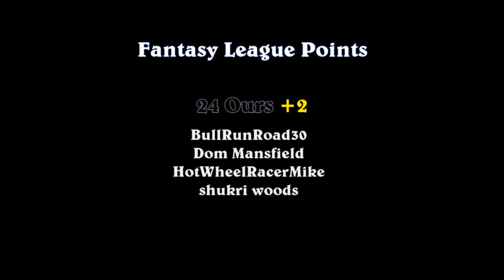24 Ours vs. 2011 Indy Car - Race 1 - Champion's Stage - DCR 2021 Formula R Challenge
Event:  DCR 2021 Formula R Challenge (Champion's Stage)
Cars:  HW 24 Ours vs. HW 2011 Indy Car
Teams:  The Black Sedans vs. Speed Kings